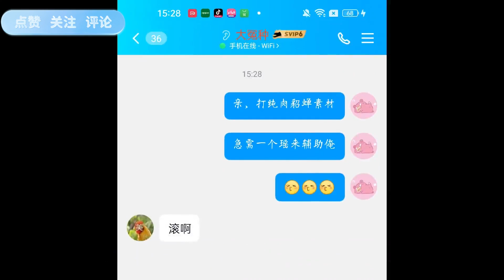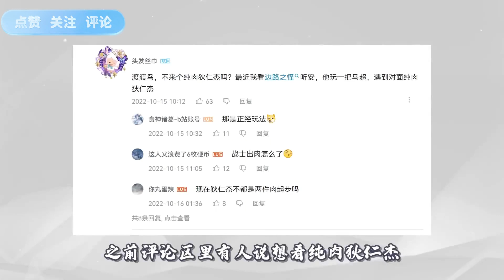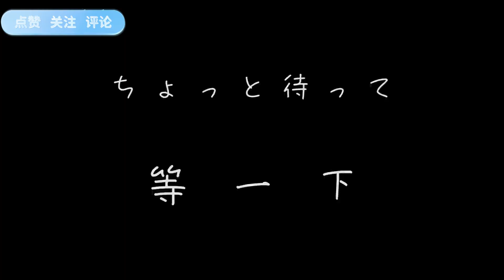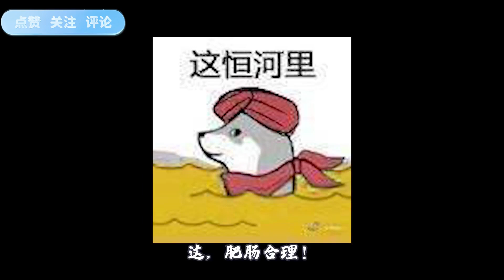当法师出肉装后……我！貂蝉！爆裂铠甲！无敌！【最后一只渡渡鸟】